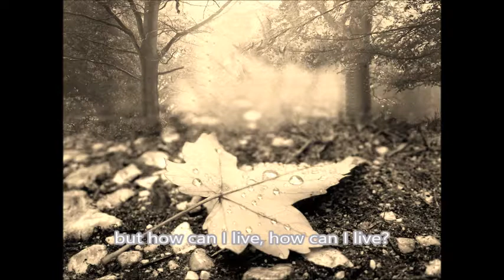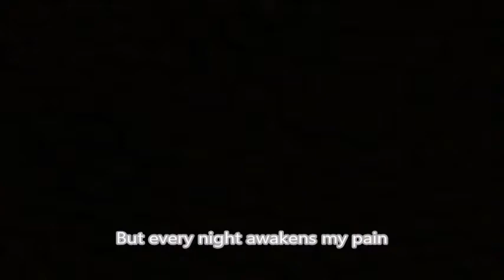Quidam - Hands off